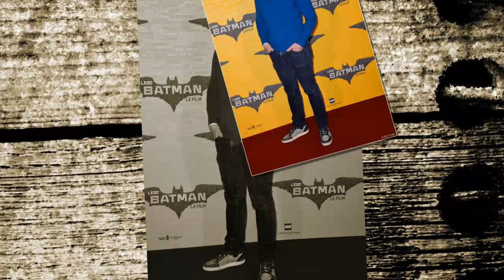Stéphane Bern missionné par Emmanuel Macron : Son gros coup de gueule !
L'animateur, très agacé, s'est exprimé...